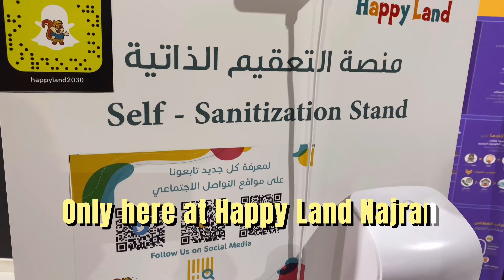KART RACING AT HAPPY LAND NAJRAN | THE HAPPIEST PLACE ON NAJRAN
Happy Land is an amusement center in Najran, which offers a variety of activities from child friendly games to Kart Racing. It was our first time to try their Kart Racing session and it did not disappoint to enjoy the activity.

The AlQassar Village, The only Rare heritage of saudi arabia which is very rich in history and culture.

▬ STAY UP-TO-DATE! ▬